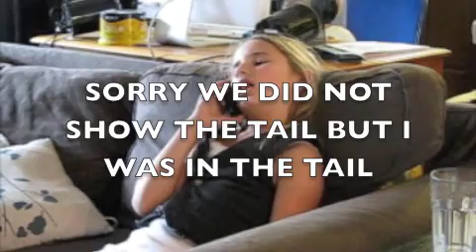The Tail of 2 Mermaids season 1 episode 10 part 1 "Moonstruck"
In this episode there is a half moon! What do the girls do?